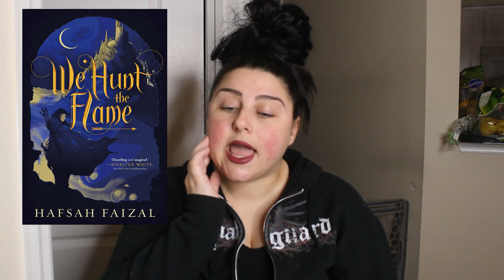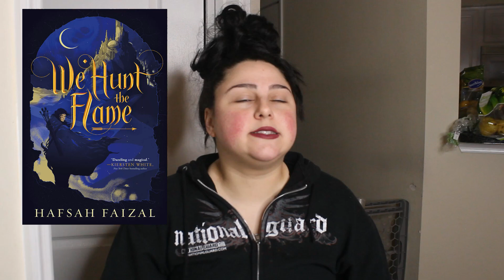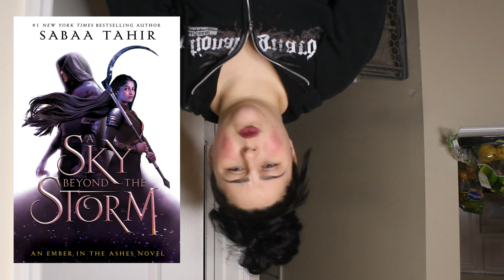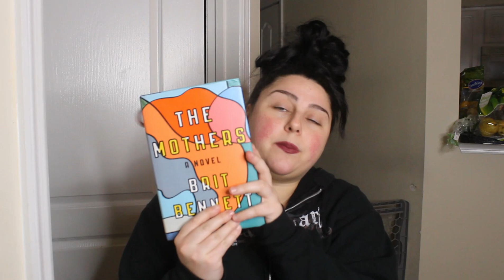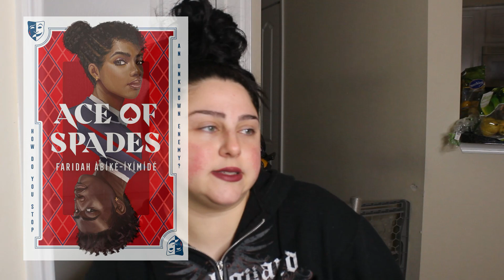5 star thrillers, ACOSF, and TERRIBLE CHRISTIAN FICTION | March 2021 wrap up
-Amazon wishlist